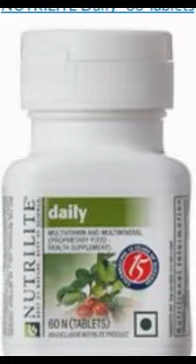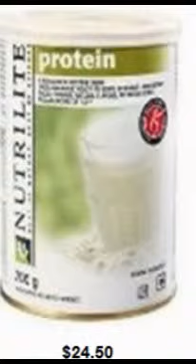Good quality Food and beverage products are available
1. Roasted Moong mogar
2. Amway attitude face wash
3. Artistry balance cleanser
4. Attitude lipstick
5. Coconut oil
6. Nutrilite daily 60 tabs
7. Nutrilite protein powder
8. Roasted Chana malai
9. Roasted Moth Ankurit
10. Styling gel
11. Sunscreen lotion